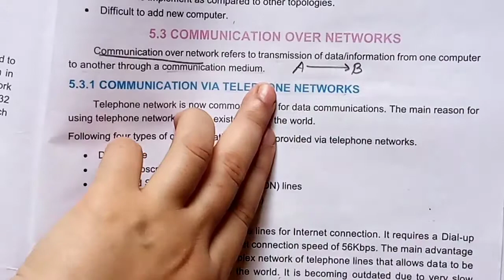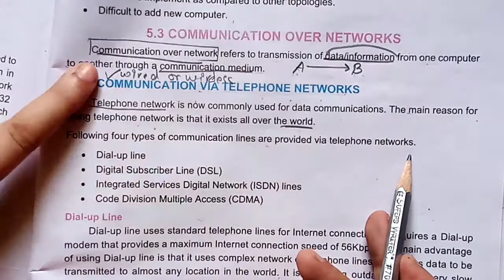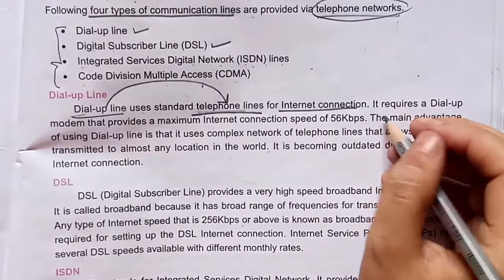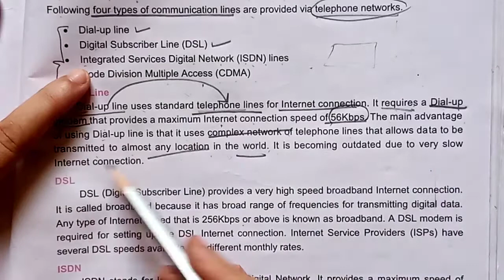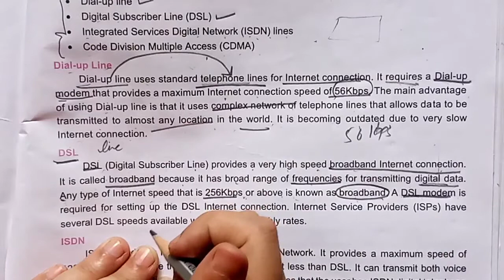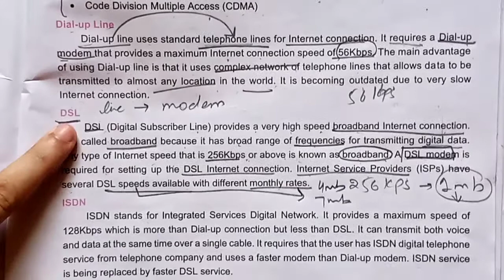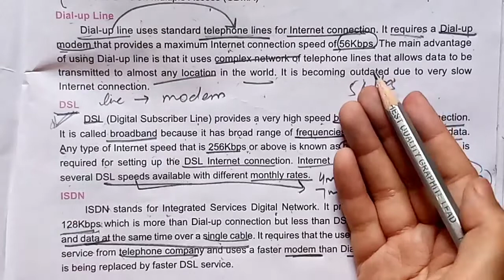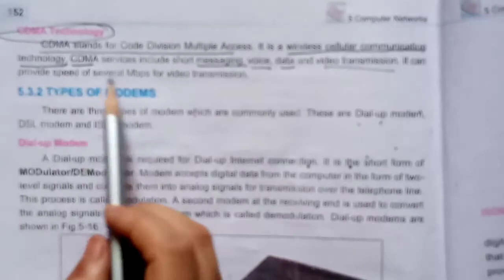Communication Over Network-- Computer Network